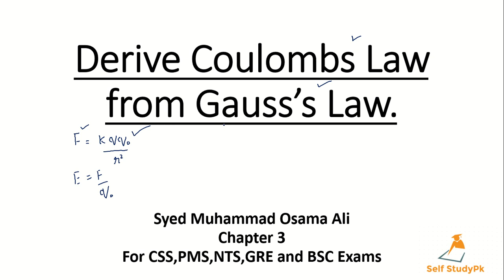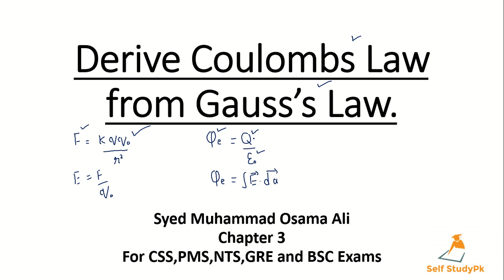Derive Coulombs Law from Gauss's Law.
Derive coulombs law from integral form of gauss's law.also derive a formula for electric field intensity.